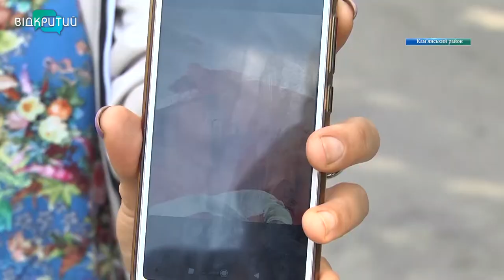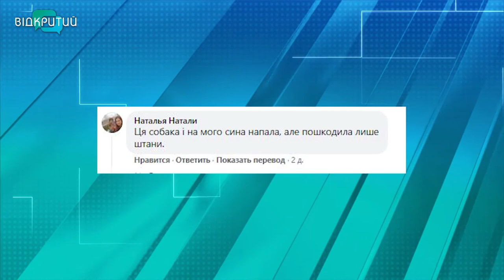На Дніпропетровщині безпритульний собака вкусив дівчинку за обличчя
Кров і сльози. У селищі Кринички, що на Дніпропетровщині, на 14-річну Емму напав собака. Тварина залишила глибокі рани на щоці, носі, під щелепою та на підборідді дівчинки. Дитину після інциденту прооперували у Центрі матері та дитини ім. Руднєва Дніпра. Проблема безпритульних собак, кажуть місцеві, – нагальна _______________________________________________